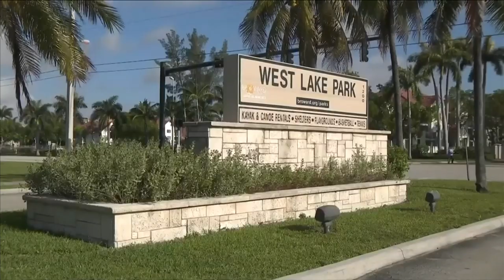Broward commissioners vote in favor of building radio tower in Hollywood’s West Lake Park area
Broward County commissioners voted Tuesday in favor of building a radio tower in Hollywood's West Lake Park to improve the Broward County Sheriff’s Office's communications system.